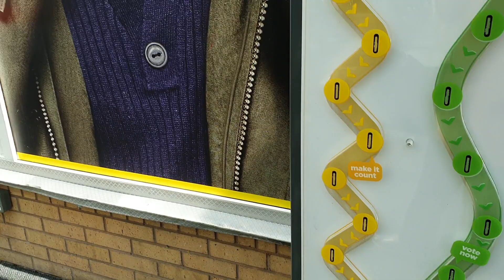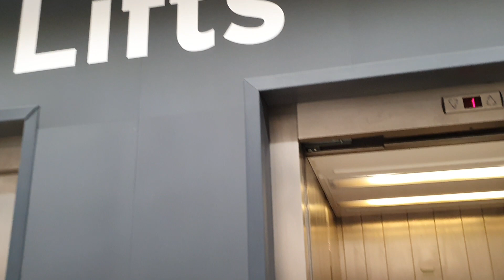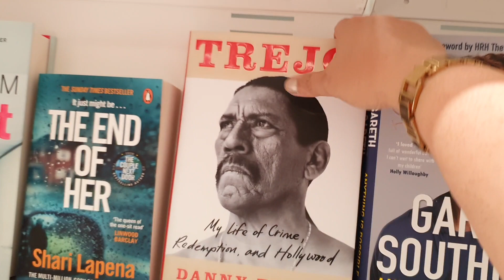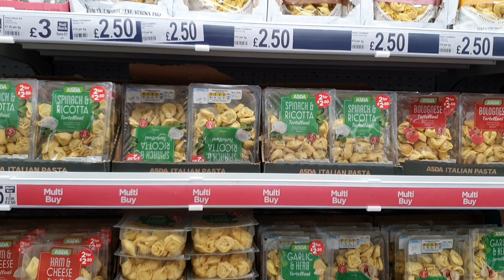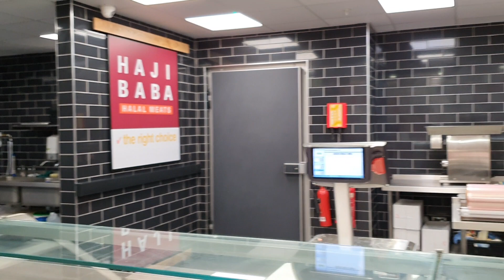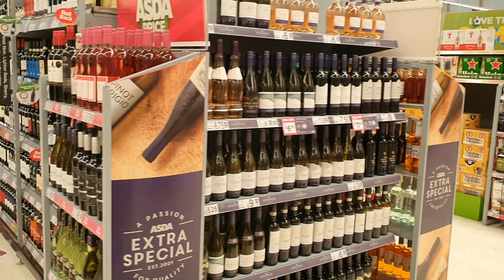Asda grocery shopping 🛍 🛒 Meat prices in Britain 🇬🇧.